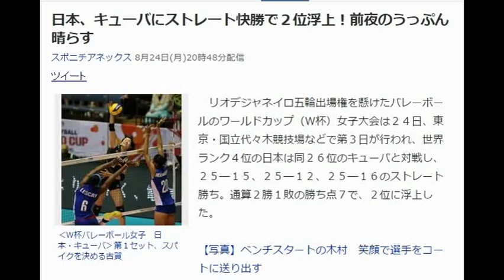日本、キューバにストレート快勝で２位浮上！前夜のうっぷん晴らす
‹Ｗ杯バレーボール女子　日本・キューバ›第１セット、スパイクを決める古賀
　リオデジャネイロ五輪出場権を懸けたバレーボールのワールドカップ（Ｗ杯）女子大会は２４日、東京・国立代々木競技場などで第３日が行われ、世界ランク４位の日本は同２６位のキューバと対戦し、２５―１５、２５―１２、２５―１６のストレート勝ち。通算２勝１敗の勝ち点７で、２位に浮上した。

【写真】ベンチスタートの木村　笑顔で選手をコートに送り出す

　前日の２３日、ロシアにフルセットで敗れた日本は平均年齢２０・１歳と若いキューバが相手。第１セットは競り合いからのスタート、木村を温存した日本は一度は３点リードされたが、古賀、内瀬戸、長岡らのスパイク、サービスエースなどで途中７連続ポイントにより逆転、その後木村のサービスエースが決まるなど２５―１５で先取した。

　第２セットはいきなり３点先取して主導権を握ると内瀬戸、大竹らのスパイク、途中から入った鍋谷、迫田の攻撃も決まって２５―１２で奪った。

　第３セットはキューバが先行したが、大竹のブロック、バックアタック、山口のブロック、長岡の連続サービスエースなどで序盤に逆転、その後もリードを広げて２５―１６で取って快勝した。

　日本はエース木村を温存して攻守でキューバを上回り、白星を先行させた。日本は２６日にケニアと対戦する。

　このほかロシアはケニアを３―０で退け３連勝。米国、ドミニカ共和国、セルビア、韓国も勝ち、それぞれ２勝１敗とした。

　▽リオデジャネイロ五輪への道　出場枠は１２で、開催国のブラジルは決定している。Ｗ杯上位２チームが出場権を獲得。アジア、アフリカ、欧州、南米、北中米の各大陸予選の優勝国、１６年５月の世界最終予選（東京体育館）で４カ国が決まる。アジア大陸予選は世界最終予選と兼ねて開催される。